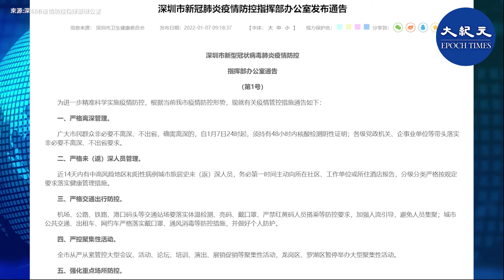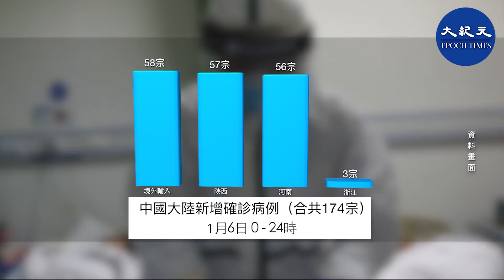深圳市衛健委今天發布，當地發現2例COVID-19陽性感染者。深圳市當局要求龍崗區及羅湖區暫停舉辦大型聚集性活動